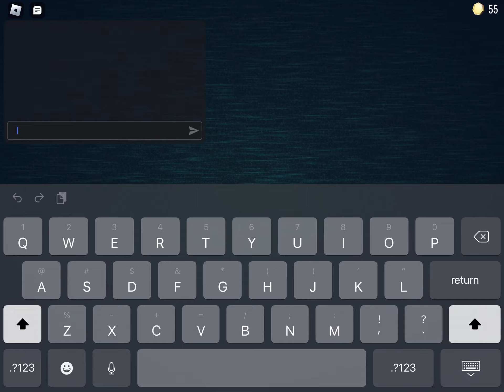What no lights until end of door is like